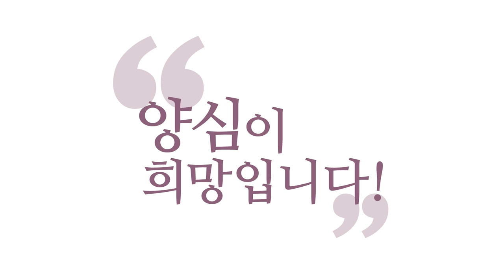[양심 논평] 착한 사람 병에 걸려 교육을 망치는 진보 교육자들 _230727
(230727) 이 착한 사람 병에 걸린
위선자들이요 정책을 만들면요
시험도 못 보게 합니다
차별 금지 어디 등수 차별 금지
시험도 보지 마
서열 매기면 안 돼
착한 사람 병에 빠진
사람들이 위선자들입니다
착한 사람 병에 빠진 거지
착한 사람이 아니에요
착한 사람이 아닌데
자기가 착한 줄 아는
착한 사람 병에 걸린 사람들이
사회 전체를 망치고 있습니다

돌아다니면서 여기저기서
대가리 꽃밭이라 그래요
지 머릿속은 그냥 다
순진무구한 것처럼
세상이 다 내 말만 들으면
다 될 것처럼
내가 세상에서 제일 착한 것처럼
동화 나라에 살고 있어요
착한 사람 병은 병이에요
환자입니다 환자
환자들한테 나라의
백년대계(百年大計)를
맡기면 되겠어요?
이런 위선자들이요
자기들이 미친 짓 하다 걸려도
사과 안 합니다
절대 사과 안 해요 왜?
자기는 착한 사람이기 때문에
사과 안 해요

약자 코스프레하는 거예요
우리가 피해자 코스프레
항상 피해 의식이 있어요
쟤가 더 나빠 난 착한 사람이야
자기가 착하다고 믿기 때문에
사과를 할 수가 없습니다
나보다 악한 애들이 나한테
사과하라고 하면 기가 차죠
그렇죠? 진보 교육감님이
순진하게 애들 놀아야 한다고
받아쓰기도 못하게 했는데
그 결과 어려운 지역 애들이
학력 저하가 심각해졌습니다
그렇죠 이게 어려운 애들이
더 피 봐요
지금 사교육 제대로 못 받는
분들은 망하는 거예요
공교육 믿고 보냈다가
교육을 포기하고 있으니까
지금 에고의 탐진치를
우습게 보는 것 같아요

아이들이건 어른 거건
에고의 탐진치를
우습게 보면 안 됩니다
인간을 모르면서
인간을 교육하겠다니요
강형욱 씨가, 개가 제일 쉬워요
지능이 높지 않잖아요
개들은 본능이 앞서고
통제가 쉽다고요
인간들은 너무 복잡해요
아이들은요 더더더
호리피해(好利避害)로
흐르기가 쉬워요
교육이 중요한 이유입니다
누울 자리를 보면 다리를 뻗어요

욕망 통제가 잘 안 되기 때문에
아이들한테 욕망의 절제를
가르쳐야 하는데
욕망 통제가 안 되는 아이들한테
권리만 부여해 주고
책임을 안 물린다면요
이거는 누울 자리를 보고
다리를 뻗는 우리
에고 천사 아이들한테 그대로
그대로 호리피해의
인간으로 자라라고
등 떠미는 것밖에 안 됩니다
아직 안 늦었어요
지금부터 하면 돼요
위기가 항상 기회입니다
지금 이렇게 이런 일이 터진 김에
이걸 기회로 삼아서
우리 운명 카르마를 바꿔야죠